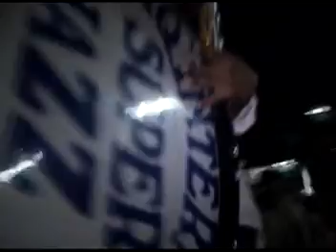CARNAVAL 2008 HUAROCHIRI IRAZOLA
este video se grabo el 2008 en la ciudad de san alejandro distriti de irazola - padre abad - ucayali, por los residentes huarochiranos en el distrito de irazola, este video contiene sobre la danza constumbrista de la curcucha que se realiza en los caranavales